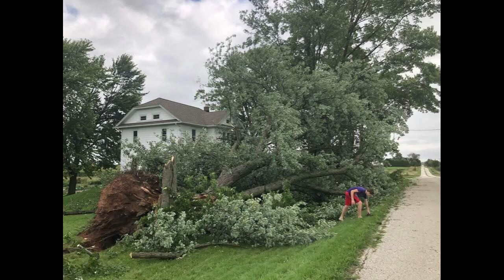The Barn is Gone